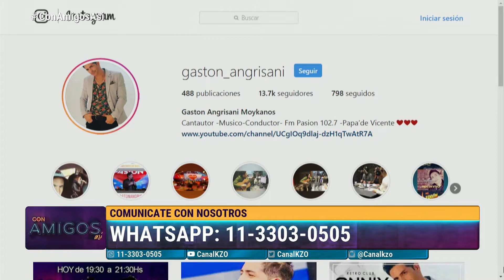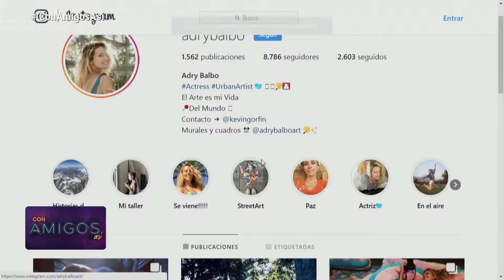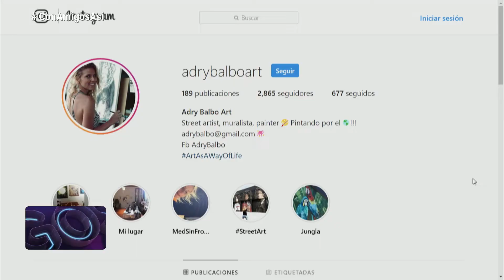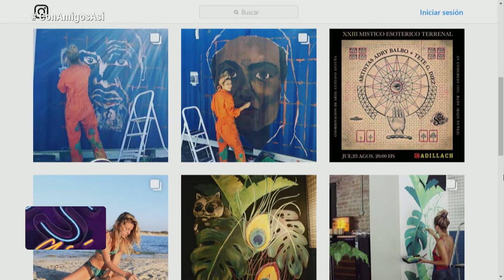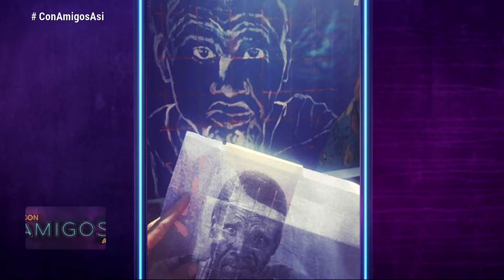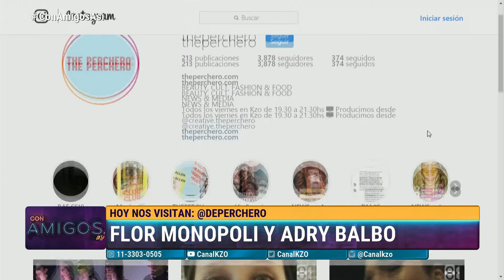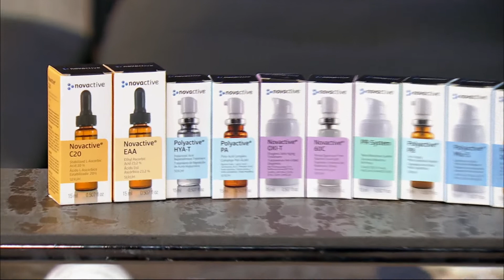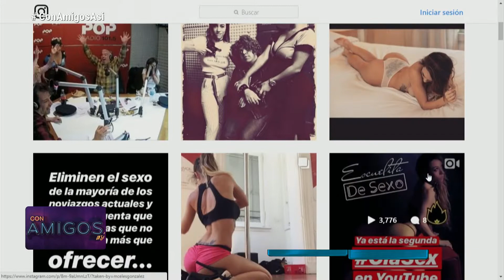Con amigos así - Programa #294 31/08/2018